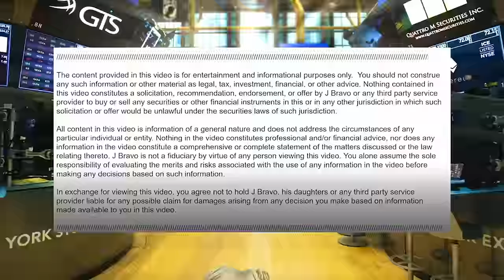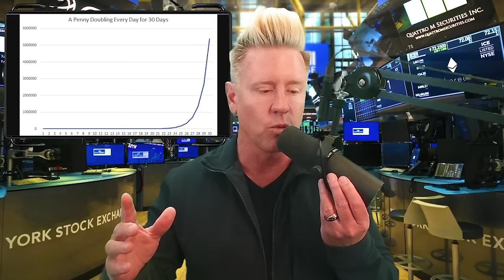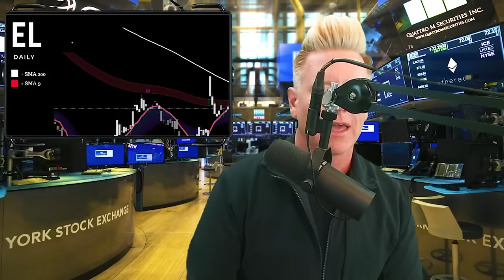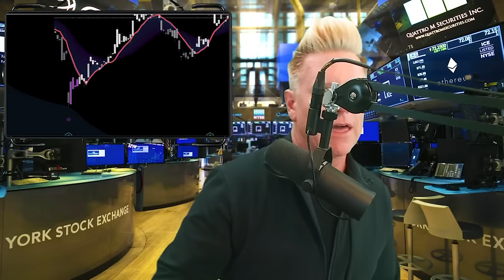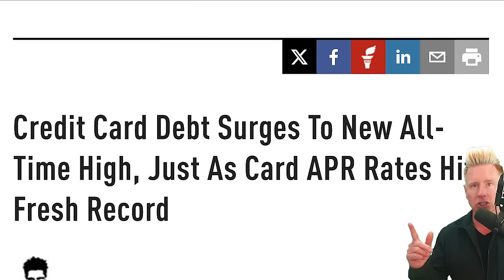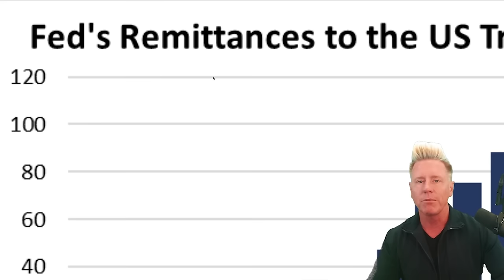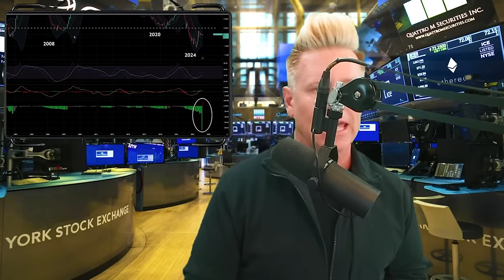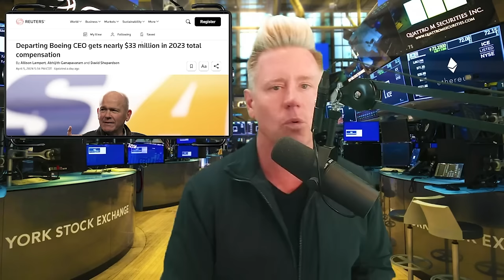I RECEIVED AN EMAIL THIS MORNING AND I’M FRIGHTENED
🚨 🚨  Bull Market Watchlist! $1 A DAY

NEW OPTIONS WATCHLIST! ONLY $1 A DAY